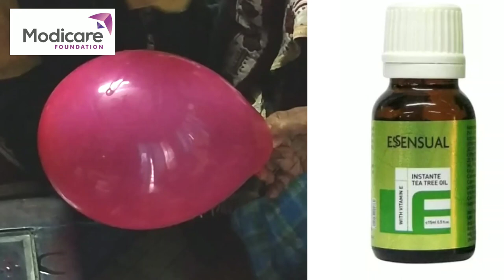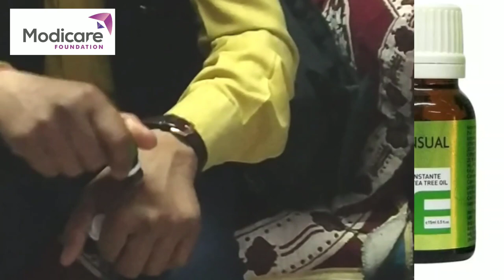Modicare Tea Tree Oil Demo and Usase,टी ट्री आयल के अनेको फायदे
Modicare Business,Modicare Business Plan, Modicare MLM,Modicare Shilajit Ojus Gold,Fresh moment tothpaste,
Modicare business kaise kiya jaye,Steri Clean, Spic n span,